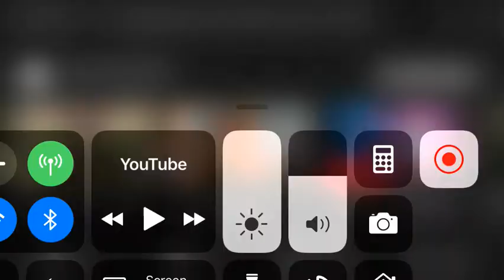It is appointed to men once to die but after this the judgment